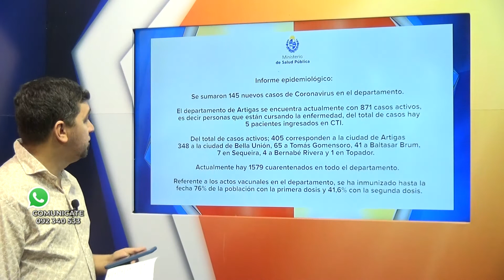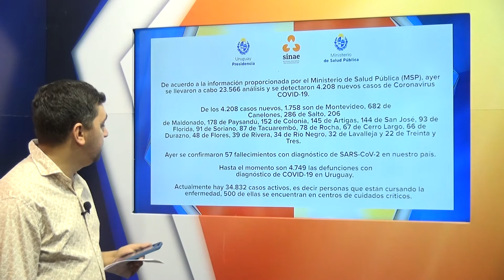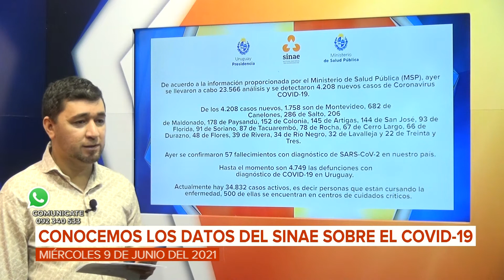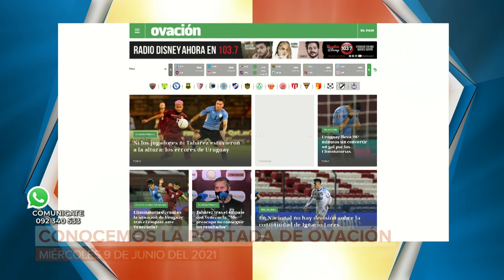3 a la mañana - 09/06/2021 - Bloque 03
Vea el bloque 3 de 3 a la mañana, de este miércoles 09 de junio. Móvil en vivo con las palabras del Fiscal Hermes Antúnez-. Lectura de parte Covid, Deportes y más información.